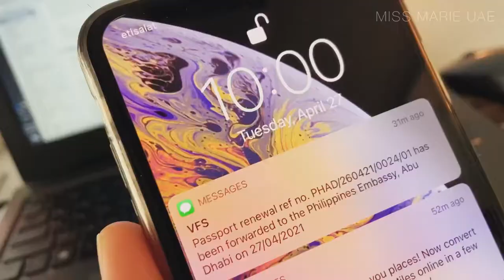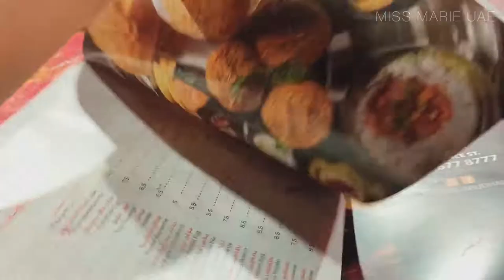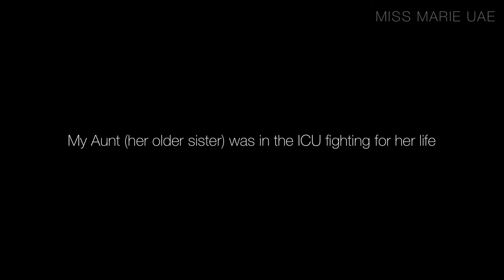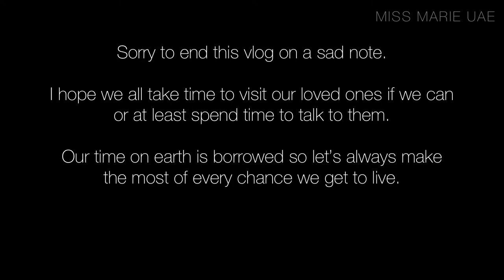VLOGGING WITH BOYA BY-WM3D WIRELESS MICROPHONE CHEAP WIRELESS MIC FOR VLOGGING 2021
VLOGGING WITH BOYA BY-WM3D WIRELESS MICROPHONE BEST WIRELESS MIC FOR VLOGGING + A WEEK IN MY ABU DHABI LIFE

Are you looking for a wireless microphone that can be used on your smart phone (Android/iOS) and DSLR with mic input that won't break your bank? Watch the video to see how BOYA BY-WM3D performs in windy situations, noisy background and more! Available in Amazon.